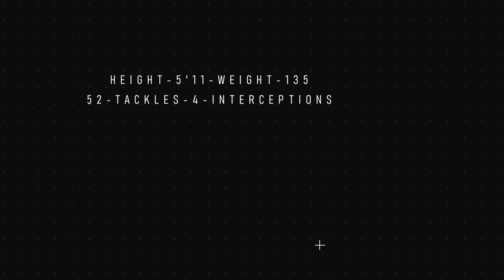X GONNA GIVE IT TO YA!!!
Hype video for xavier #20.
Vista ridge high school Colorado Springs